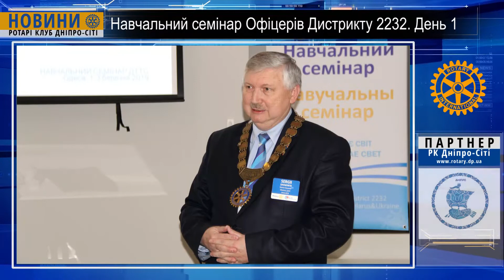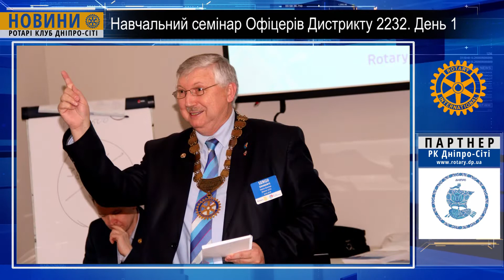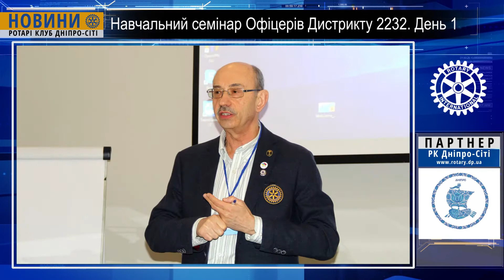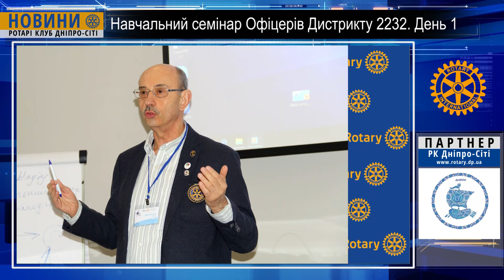Навчальний семінар для Офіцерів Дистрикту 2232 .День 1